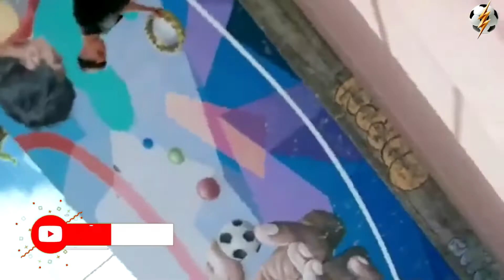7 CRAQUES RIDICULAMENTE BARATOS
⚽️Super video de curiosidades do mundo do futebol,com 7 contratações ridiculamente baratas,pegamos todas as informações no Site 90 minutos,então se voce quiser acompanhar o que rola no mundo do futebol é so acessar o site dos caras que tem bastante conteudo bacana,mas voltando a nossa lista,tem Craques de diverssas partes do mundo,futebol europeu ,sulamericano,tem até jogador melhor do mundo eleito pela fifa na nossa lista,acompanhe com a gente no video ⚽️

⏬SIGAM⏬